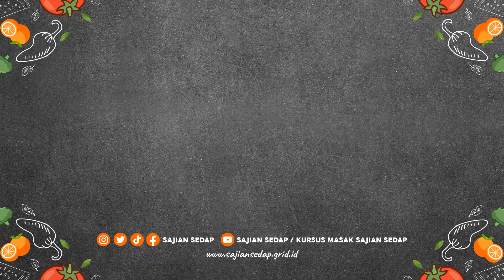Bikin Tumis Kerang Ala Warteg yang 15 Menit Jadi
Produser Eksekutif: Intan Yusan Septiani
Penulis Resep: Resi
Penulis Naskah: Resi
Peraga: Resi
Fotografer: Osyad
Videografer: Osyad
Video Editor: Osyad